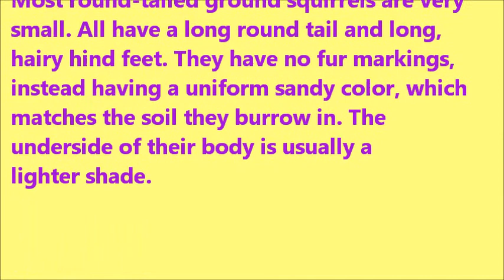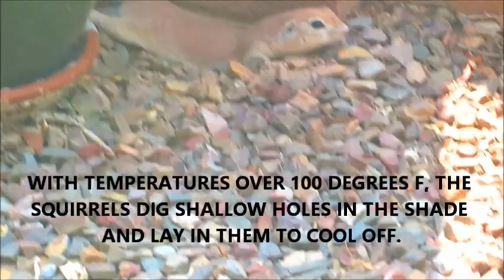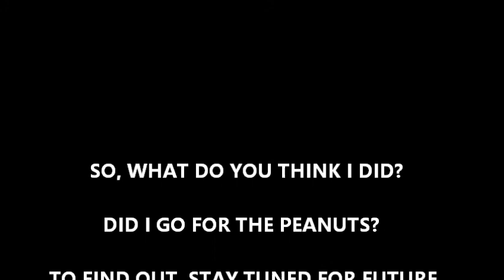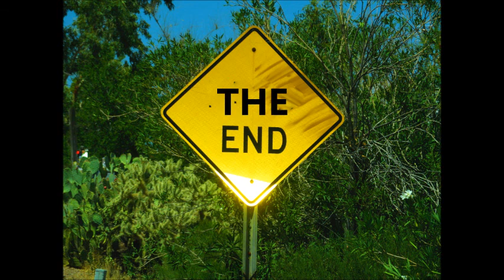Rocky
Rocky the Round Tailed Ground Squirrel

I have been collecting photographs and video of 3 pf our garden pets here at The Wiley Zoo and Peanut Emporium.  Come along and meet Rocky, his mother "MOMBO" and his father "JUMBO".  This is another long video at 25 minutes, but hope it will keep you entertained with the antics of these Round Tailed Ground Squirrels.  Lots of fun music to go along with the video.

Comments, questions and suggestions are always encouraged and will always get a prompt response.

Please hit the "LIKE" button if you enjoyed the video and do not forget to ring "The Bell" for notifications of future videos.

Please tell you friends about this channel.

MUSIC CREDITS are at the end of the video.